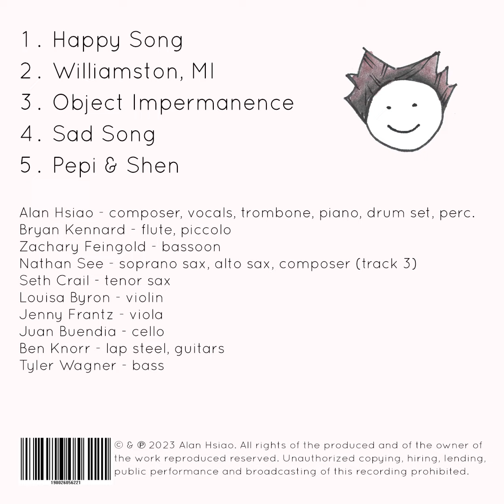little songs: Pepi & Shen EP - 1. Happy Song - Alan Hsiao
Track 1 off the little songs: Pepi & Shen EP, available now